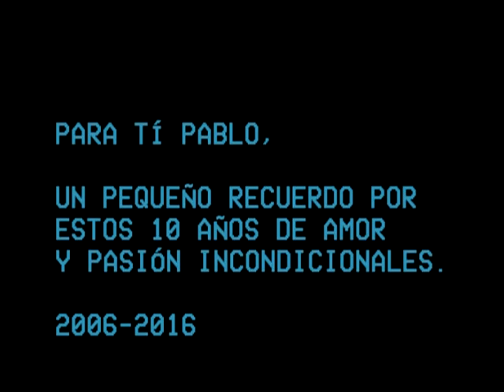La raíz, los 10 años de una pasión compartida.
Extraído y digitalizado de varias fuentes, cintas de Video 8 y VHS, algunas imágenes editadas varias veces, y otras con menor calidad al editar lo mismo por varias pasadas, como suele pasar con los registros de video analógico.

Dirección del largometraje: Pablo Ruiz Riffo
Foto y cámara: Diego Ruiz Riffo
Montaje: Pablo Ruiz Riffo y Diego Ruiz Riffo

Esto, lo que fuera preliminarmente un largometraje de 80 minutos, de montó linealmente en un reproductor de VHS la noche del 22 de Diciembre del 2006.